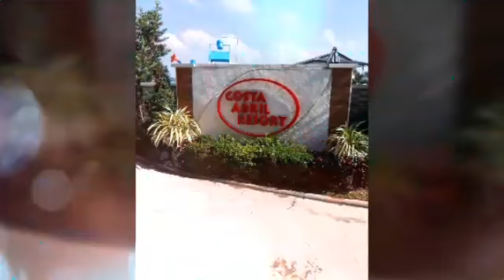Summer 2018, college reunion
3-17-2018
Reunited w/ college classmate